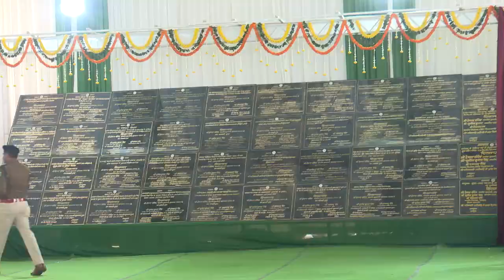Jharkhand मुख्यमंत्री श्री हेमन्त सोरेन लातेहार जिला के लातेहार प्रखंड स्थित कुंदरी गांव में आयोजित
*मुख्यमंत्री श्री हेमन्त सोरेन लातेहार जिला के लातेहार प्रखंड स्थित कुंदरी गांव में आयोजित "आपकी योजना-आपकी सरकार-आपके द्वार" कार्यक्रम में शामिल हुए।*
*मुख्यमंत्री ने 345 करोड़ रुपए की 130 योजनाओं का शिलान्यास एवं उद्घाटन किया।*
*#215 करोड़ रुपए की परिसंपत्ति का वितरण हुआ।*
*#900 एकड़ भूमि का सामुदायिक एवं व्यक्तिगत वन भूमि पट्टा का वितरण हुआ।*
*लातेहार में 500 करोड़ रुपए की लागत से हो रहा 550 कि०मी० ग्रामीण सड़क का निर्माण।*
*सरकार गांव के लोगों को साथ लेकर चल रही है*
*झारखण्ड सरकार द्वारा संचालित "आपकी योजना-आपकी सरकार-आपके द्वारा" अभियान को पूरा देश देख रहा है।*
*शिविर के माध्यम से लोगों की समस्याएं और तकलीफ सीधे मुझ तक आती है*
*नेतरहाट फील्ड फायरिंग रेंज अधिसूचना रद्द हुई*
*...  श्री हेमन्त सोरेन, मुख्यमंत्री*
झारखण्ड सरकार द्वारा संचालित "आपकी योजना-आपकी सरकार-आपके द्वार" अभियान को पूरा देश देख रहा है। इस अभियान का अनुसरण देश के अन्य राज्य कर रहें हैं और लोगों के द्वार तक पहुंच रहें हैं। मैंने पूर्व में ही कहा था, जब यहां आदिवासी-मूलवासी की सरकार बनेगी तो यह सरकार गांव के लोगों के साथ संचालित होगी। यही वजह है कि आज गांव-गांव पदाधिकारी शिविर आयोजित कर लोगों की समस्याओं को सुन रहें हैं और उसका समाधान भी कर रहें हैं। ये बातें मुख्यमंत्री श्री हेमन्त सोरेन ने कही। मुख्यमंत्री लातेहार जिला के लातेहार प्रखंड स्थित कुंदरी गांव में आयोजित "आपकी योजना-आपकी सरकार-आपके द्वार" कार्यक्रम में बोल रहे थे। मुख्यमंत्री ने कहा अब हर वर्ष आपके द्वार पर शिविर लगाकर आपकी समस्याओं का समाधान होगा।

*हर वर्ग के लोगों को मिल रहा योजना का लाभ*

मुख्यमंत्री ने कहा आयोजित शिविर के माध्यम से लोगों की समस्याएं और तकलीफ सीधे मुझ तक आती है। सरकार ने हर वो योजना बनाने का कार्य किया है, जिससे राज्य मजबूत हो सके और यहां के गांव में निवास करने वाले लोग सशक्त हो सकें। हमारी सरकार हर वर्ग के लोगों को योजना का लाभ दे रही है, किसी के साथ कोई भेदभाव नहीं। एक लम्बी लकीर खींचने का प्रयास किया जा रहा है।

*भूमि संबंधी त्रुटियों का समाधान होगा, स्थानीय को मिलेगा लाभ*

मुख्यमंत्री ने कहा कि भूमि को लेकर त्रुटियां पूरे राज्य में है। इसका समाधान आने वाले दिनों में किया जाएगा। आपकी सरकार ने वर्षों से संघर्ष कर रहें नेतरहाट के लोगों की भूमि को वापस किया है। नेतरहाट फील्ड फायरिंग रेंज की अधिसूचना रद्द की गई। राज्य में कई किसानों की भूमि वापस हुई है। भूमि की त्रुटियों को सुधारना आवश्यक है। विश्वास रखें आने वाले समय में इसका समाधान होगा। मुख्यमंत्री ने कहा कि लातेहार में कार्य कर रही खनन कंपनियां यहां के स्थानीय युवाओं को भारी वाहन और खनन कार्य में उपयोग किए जाने वाले मशीनों के संचालन करने का प्रशिक्षण देंगी। इसके लिए जिला प्रशासन को खनन कंपनियों द्वारा प्रशिक्षण केन्द्र प्रारंभ कराने का निर्देश दिया गया है। ताकि यहां के स्थानीय युवाओं को रोजगार प्राप्त हो सके। राज्य सरकार ने राज्य में कार्य करने वाले उद्योग में स्थानीय लोगों के नियोजन हेतु 75 प्रतिशत आरक्षण संबंधी कानून भी बनाया है।

*सरकार कर रही मदद, लाभ लें*

मुख्यमंत्री ने कहा कि स्वरोजगार के लिए सरकार मदद कर रही है। मुख्यमंत्री रोजगार सृजन योजना के तहत विभिन्न तरह के छोटे व्यापार के लिए ऋण उपलब्ध कराया जा रहा है। इसके जरिए युवा अपने पसंद का व्यापार कर सकते हैं। हजारों युवाओं ने इस योजना का लाभ लिया और स्वरोजगार की ओर अग्रसर हुए हैं।

*बेहतर शिक्षा के लिए सरकार कर रही प्रयास*

मुख्यमंत्री ने कहा राज्य के बच्चों को बेहतर शिक्षा देने का प्रयास कर रही है। बच्चियों को सावित्रीबाई फुले किशोरी समृद्धि योजना से जोड़ा जा रहा है। बच्चे डॉक्टर, इंजीनियर और अफसर बनें, इसके लिए उन्हें प्रतियोगिता-परीक्षा की तैयारी से लेकर विभिन्न कोर्सेस को करने के लिए गुरूजी स्टूडेंट क्रेडिट कार्ड योजना का लाभ दिया जाएगा। इसके तहत उन्हें 15 लाख रुपए तक का शिक्षा ऋण दिया जाएगा। इसके लिए उन्हें कोई गारंटी नहीं देनी होगी। सरकार इसके लिए गारंटर बनेगी। झारखंड के 50 बच्चे विदेश में उच्च शिक्षा प्राप्त कर रहे हैं। इसके लिए उन्हें शत- प्रतिशत स्कॉलरशिप सरकार दे रही है।

*इस अवसर पर मंत्री श्री सत्यानंद भोक्ता, मंत्री श्री बादल पत्रलेख, मनिका विधायक श्री रामचंद्र सिंह, विधायक लातेहार श्री बैजनाथ राम, मुख्यमंत्री के सचिव श्री विनय कुमार चौबे, पुलिस उप महानिरीक्षक, पलामू प्रमंडल, उपायुक्त लातेहार, पुलिस अधीक्षक लातेहार, जिला के पदाधिकारीगण, ग्रामीण,  स्कूली छात्र-छात्राएं एवं शिविर में आए हजारों लाभुक उपस्थित थे।*